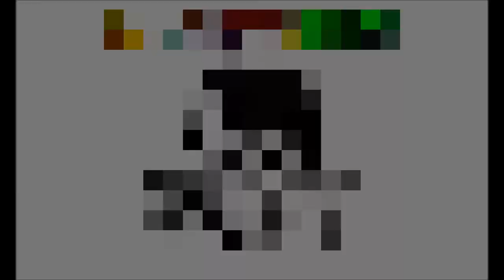Aerografia em academia / Mulher Maravilha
Joredson Art / IMAGINE COLORS
Aerografia